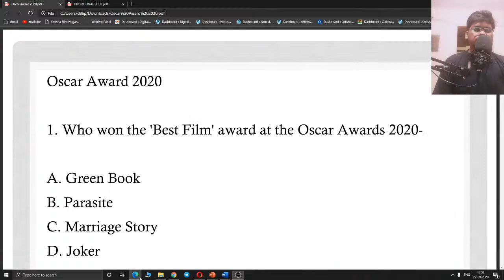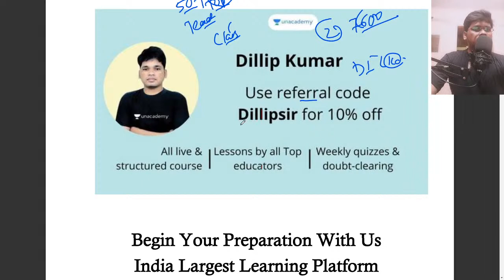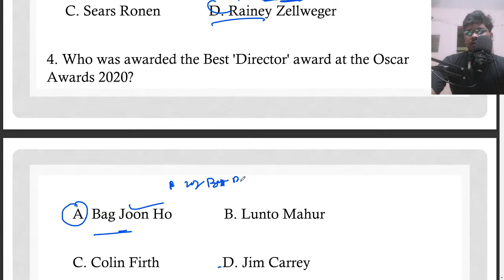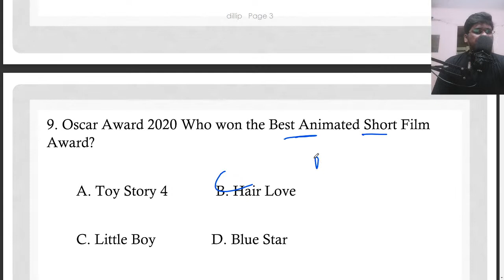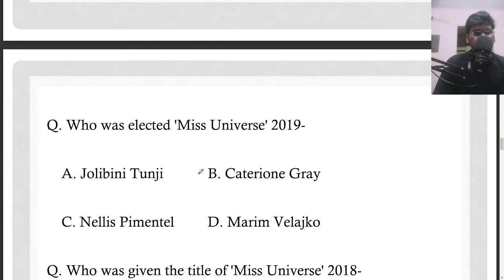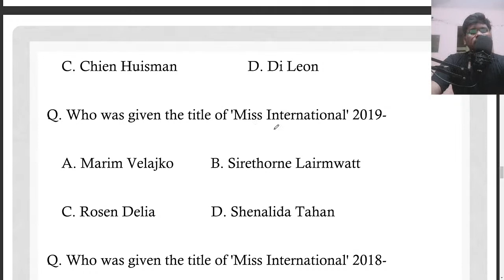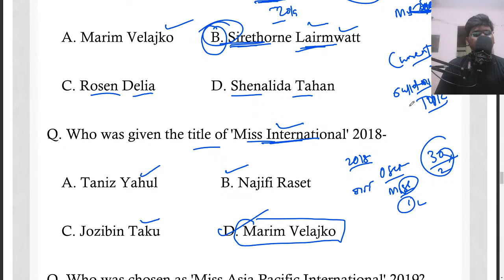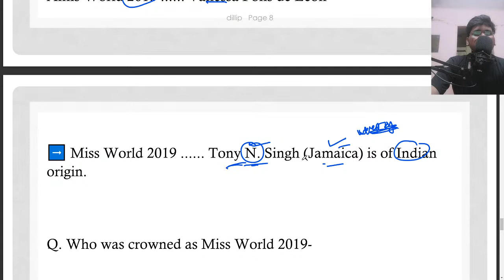Important Award in 2020 PART-2 | Dillip Kumar | OPSC 2020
"""In this class, Dillip Kumar Sir will discuss Important Award in 2020 PART-2 ,This class will be useful for candidates preparing for Odisha Civil Services. This class will be conducted in English and the note will be provided in English.

He is an MBA graduate. 2 years of teaching experience | cracked various competitive exams.

Unacademy Subscription Benefits:
1. Learn from your favorite teacher
2. Dedicated DOUBT sessions
3. One Subscription, Unlimited Access
4. Real-time interaction with Teachers
5. You can ask doubts in the live class
6. Download the videos & watch offline